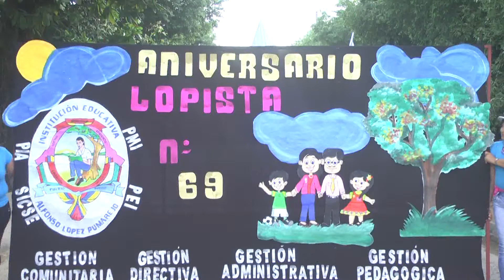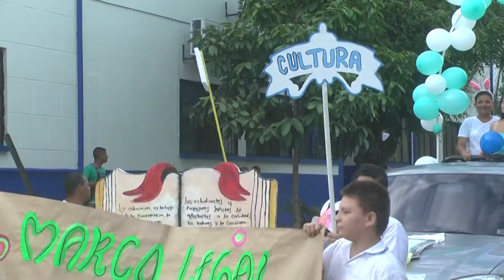La Alfonso Lopez Pumarejo inauguro las festividades por sus 69 años